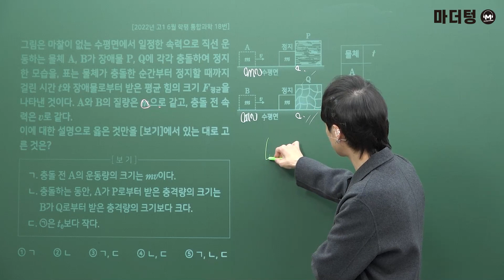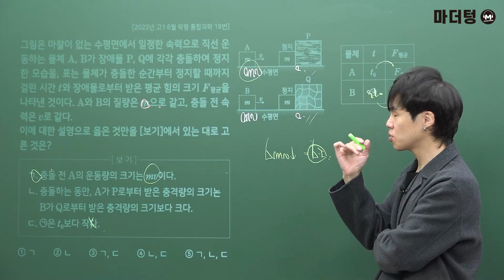마더텅 | 통합과학 | 2022년 고1 6월 학평 통합과학 18번 (해설 : 강신영 선생님)